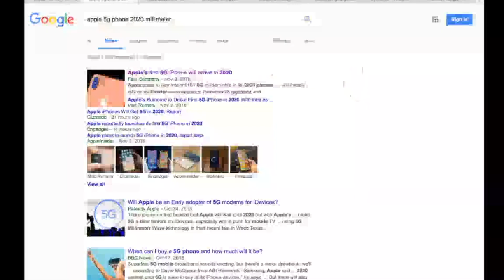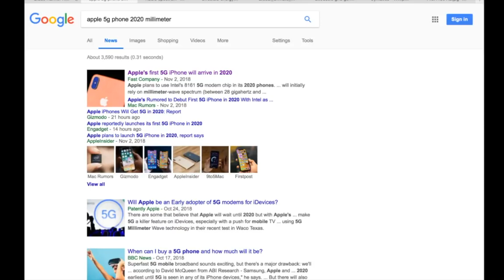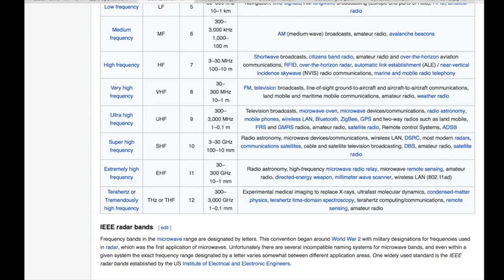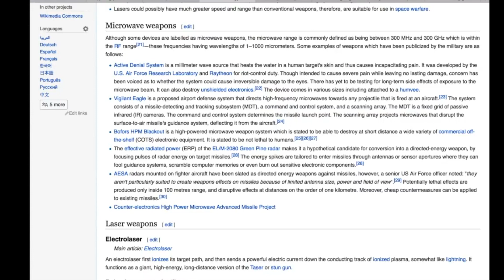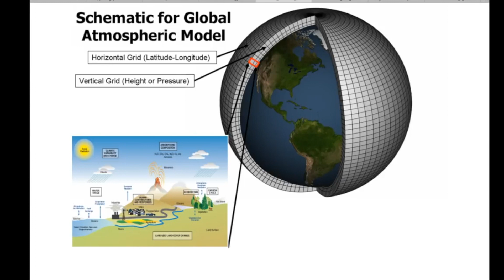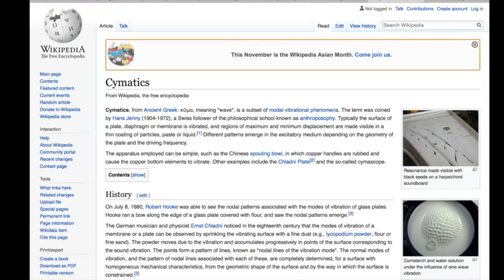Apple iPhone 2020 5G Technology! DANGEROUS!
5G IPhones in 2020 to use EMF Frequency Band 28ghz to 39ghz

Original Uploader: Leak Project